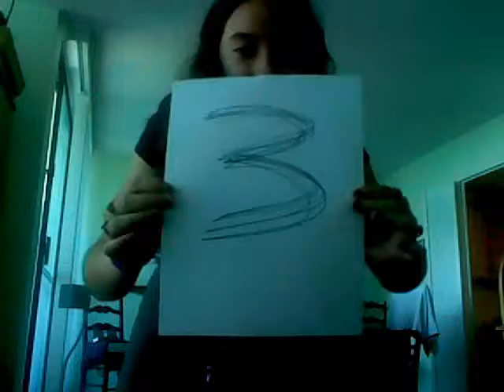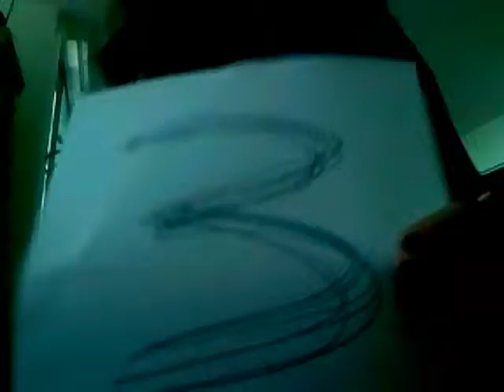THREE!!!!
OMFG you guys! its almost time! heheh i cant wait :)
can you?